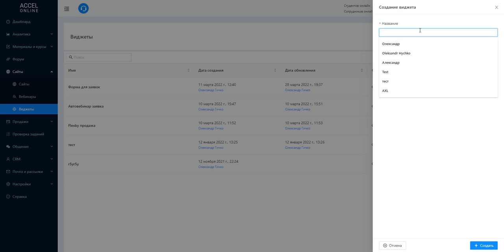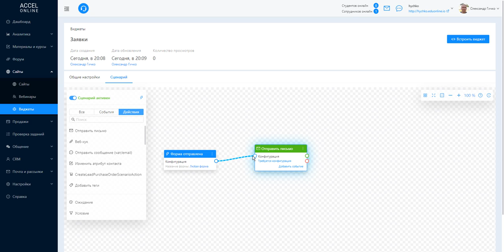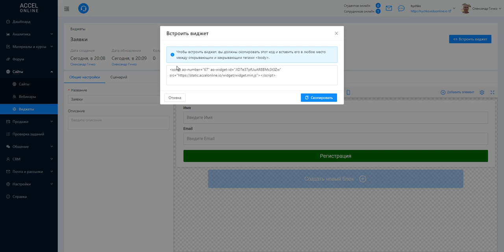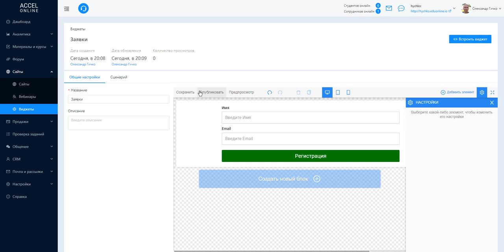Работа с виджетами AXL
Виджеты - это встраиваемые элементы сайта. Примером виджета может быть форма для регистрации. Вы создаете форму и используете ее на различных ваших сайтах или в вебинарных комнатах. Виджет создается так же как страница сайта в редакторе страниц и может выполнять различные функции.